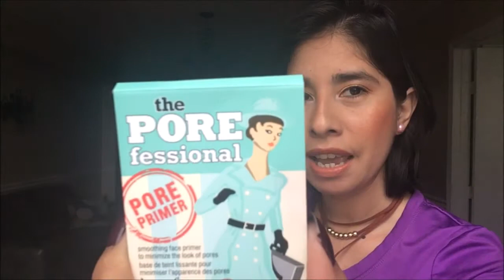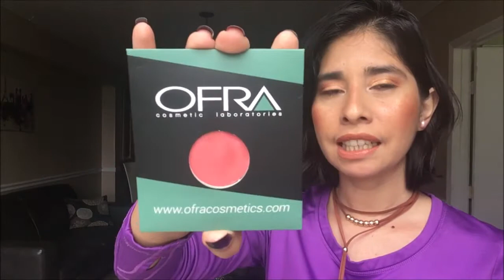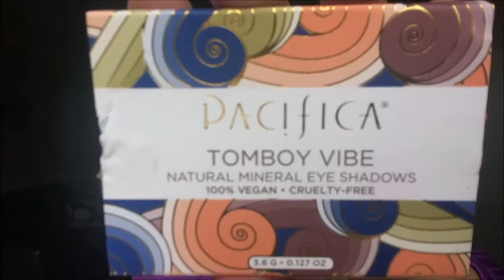Ipsy bolsa de Junio 2018. Abriendo y Probando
Me pueden seguir en  Instagram: goldish2003

En mi otro canal: A mi estilo Johanna, en los dos canales pongo videos diferentes.